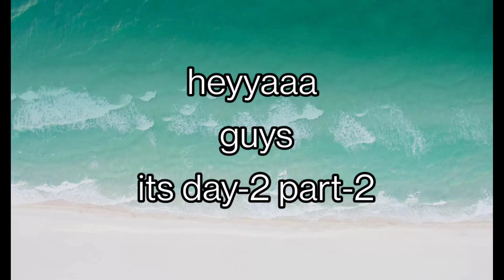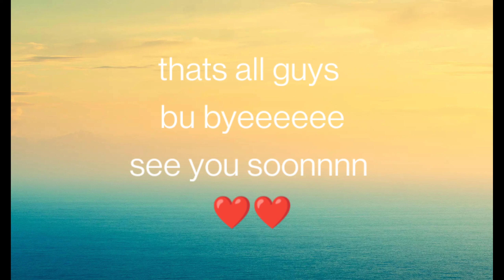ARAKU VALLEY |katki waterfall |coffe garden |bamboo chicken biryani |tribal live